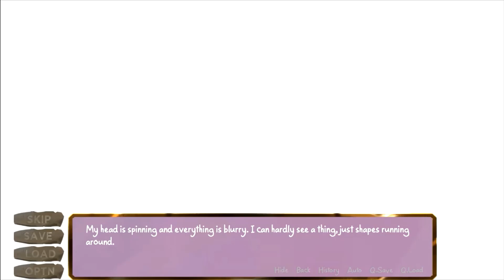Heart of Amethyst # 2